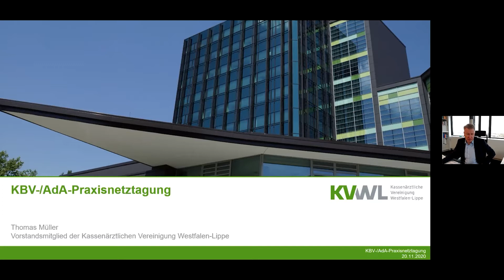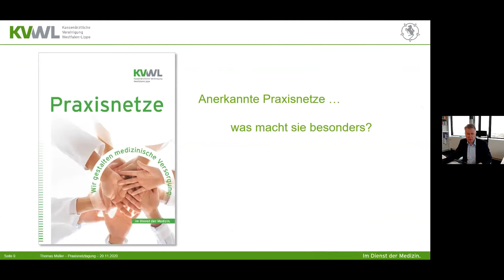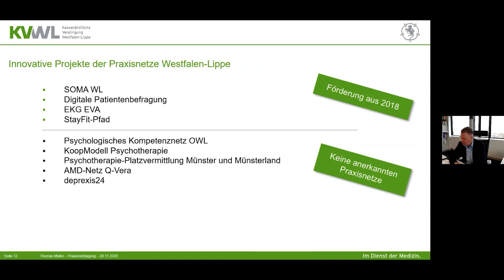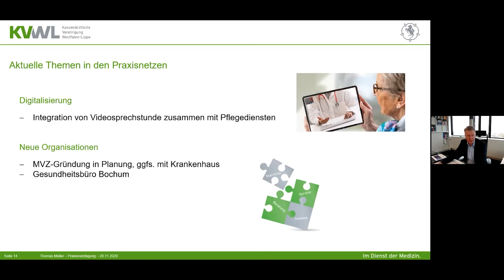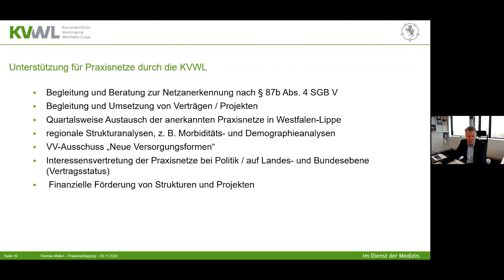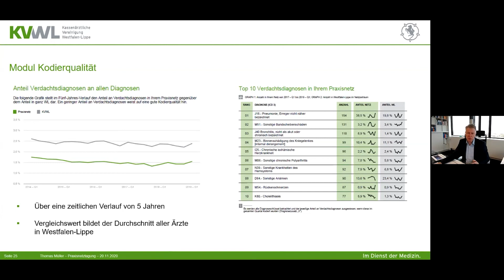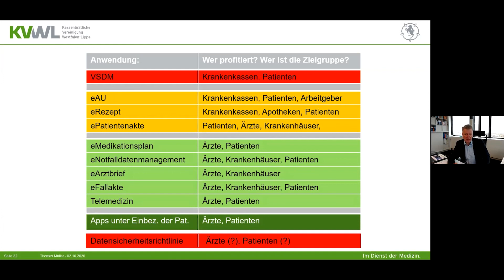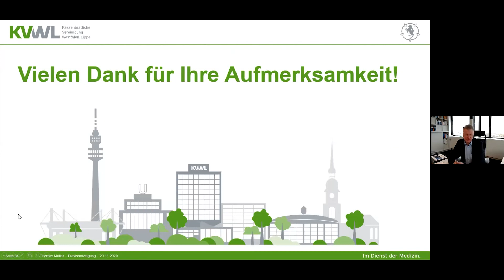KBV/AdA-Praxisnetztagung: Thomas Müller, KV WL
KBV/AdA-Praxisnetztagung am 20. November 2020 – Perspektiven für die Versorgung in Praxisnetzen in Zeiten der Digitalisierung

Thomas Müller, KV WL